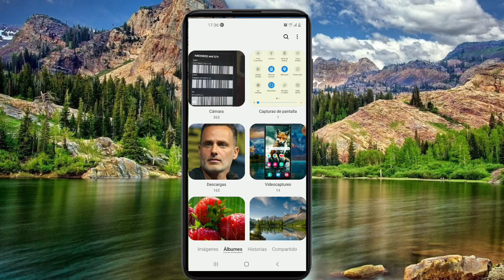como descargar imagen de wikipedia en celular